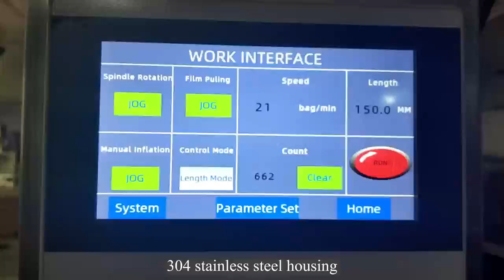Bucket Packing Machine